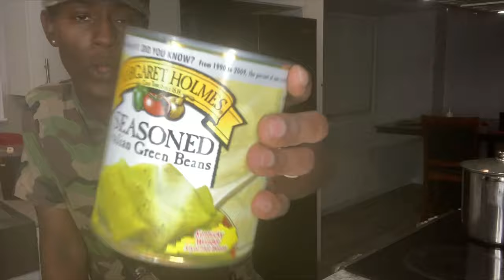Cooking Smothered Shrimp & Sausage Potatoes With CATFISH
I cooked Smothered Shrimp & Sausage Potatoes With Catfish including a side of Italian green beans

INGREDIENTS:
10lb bag of potatoes
Milk
Seasoning
Box of Smoke sausage
2 bags of medium shrimp
3 cans of Italian green beans ( MARGARET HOLMES)
Box of Catfish